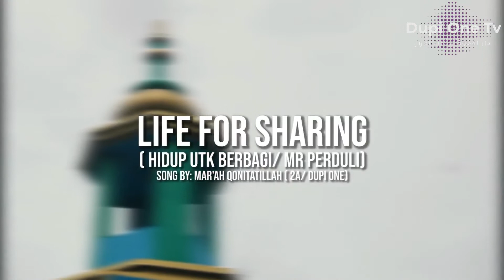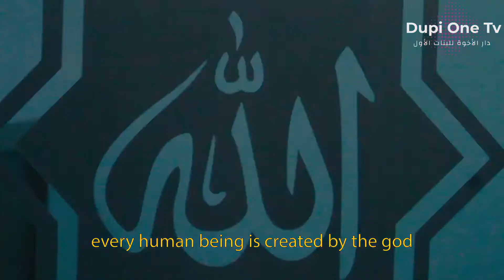Cover Lagu Life For Sharing || ENG VERSION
Kata siapa santri tak bisa berkreasi? Buktinya, hingga detik ini banyak sekali karya dan pembaruan negeri ini yang diunggulkan dari para santri.

Termasuk cover lagu milik Mar'ah Qonitatillah, santri Pondok Pesantren Daarul Ukhuwwah yang tahun lalu memenangkan lomba Holiday Project. Serangkaian lomba-lomba yang dibuat oleh OSADU untuk terus mengasah kekreatifitasan santri selama di rumah agar tidak gabut dan rebahan melulu.

Life for Sharing adalah lagu milik komunitas Magnet Rezeki yang digubah liriknya ke dalam bahasa inggris oleh Mar'ah Qonitatillah untuk kemudian dinyanyikan dalam perlombaan cover lagu Holiday Project.

Dan Masya Allah... karya milik ananda inilah yang meraih gelar juara dalam perlombaan tersebut.

Salam Ukhuwwah
Santri Dupione